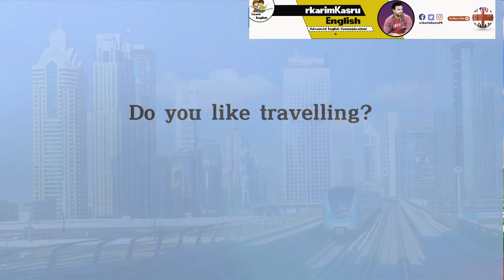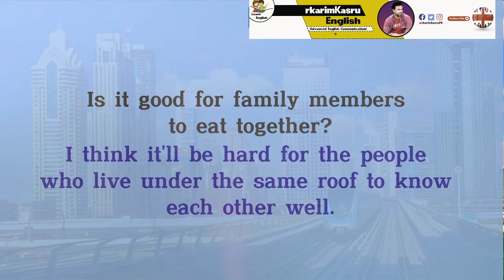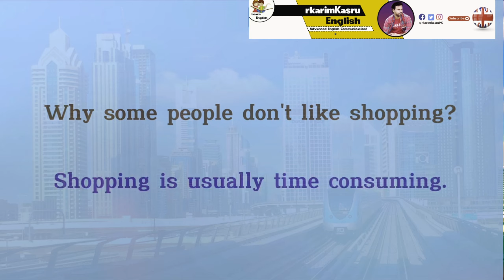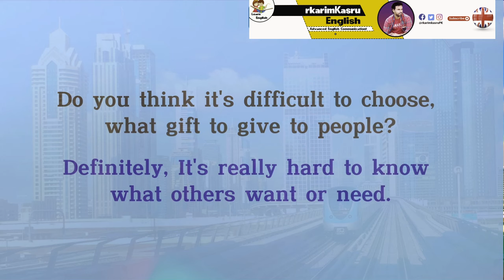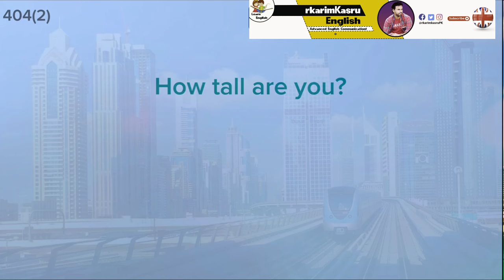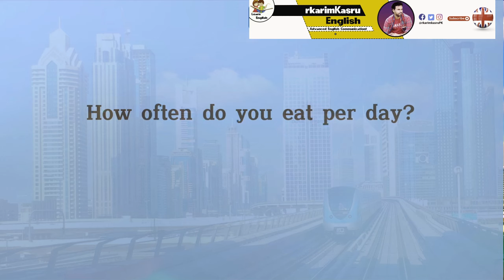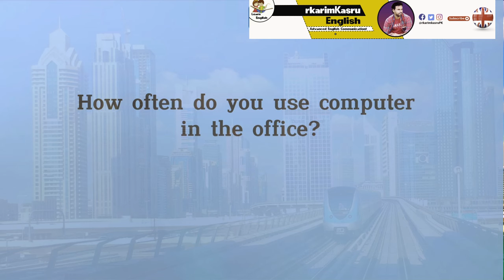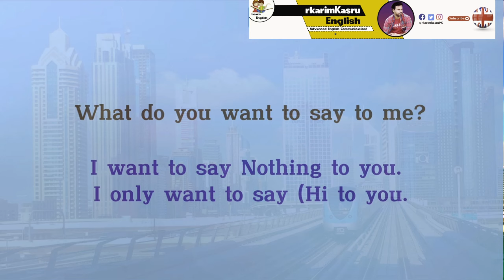English conversation practice _ L262